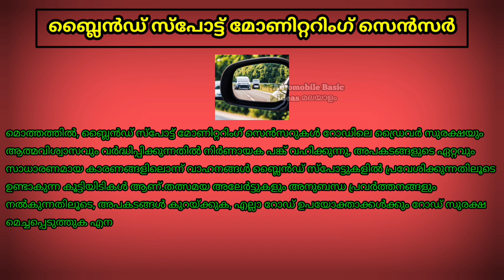ബ്ലൈൻഡ് സ്പോട്ട് മോണിറ്ററിംഗ് സെൻസറും അവയുടെ പ്രവർത്തനങ്ങളും